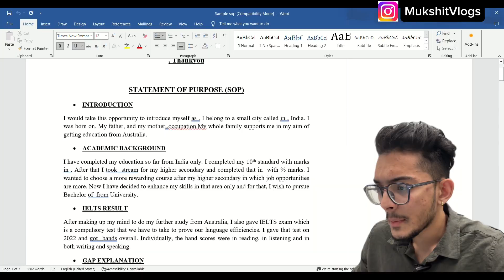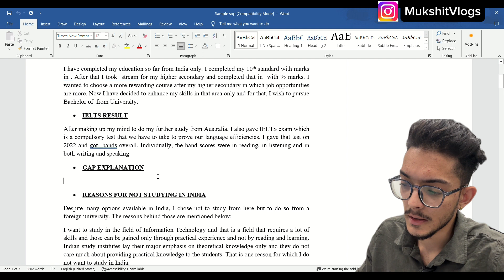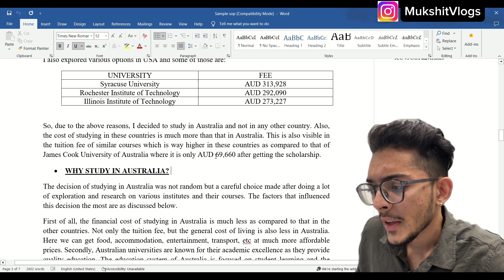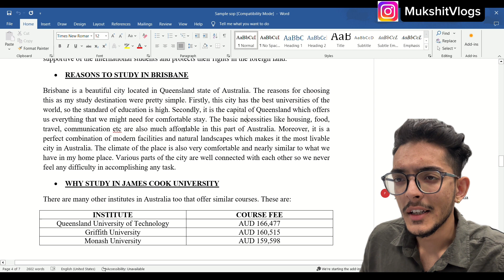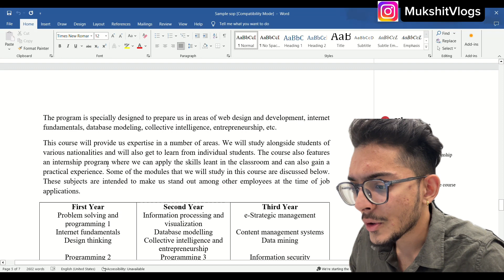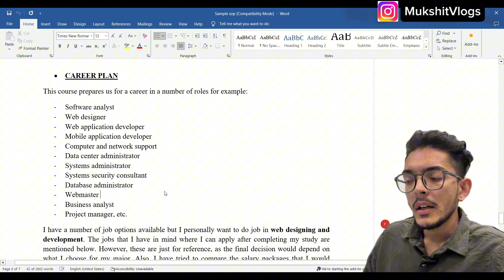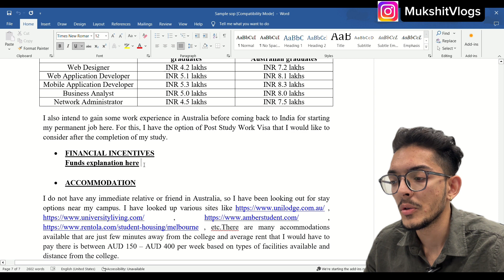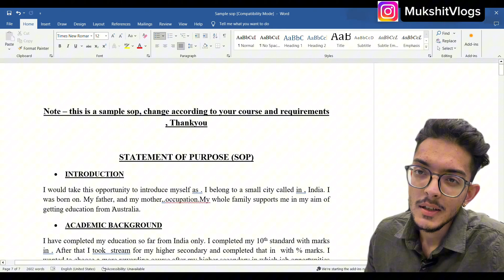COMMON GTE QUESTIONS WITH ANSWERS | HOW TO MAKE SOP FOR AUSTRALIA | INDIANS IN AUSTRALIA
Prepare for success in your Australian student visa journey with our in-depth GTE (Genuine Temporary Entrant) interview guide. In this video, I share insights on common interview questions and effective answers. Gain a solid grasp of the GTE requirements, learn how to align your academic and career aspirations, and showcase your genuine ties to your home country. With our expert tips, you'll approach your interview with confidence, ensuring you meet the criteria for studying in Australia.